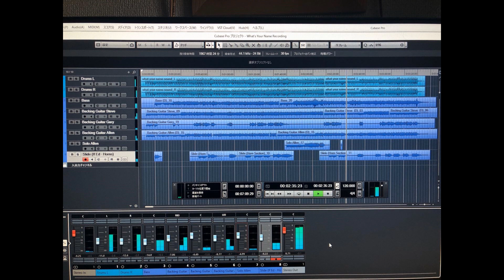What's Your Name - Multi Track Recording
Fun to do at home under CV19 environment!
Based on my drummer's drum track, I added 6 Tracks : 1 x Bass, 5 x Guitar includes Horn Section part by Slide guitar which I played as if Ed King plays this part.